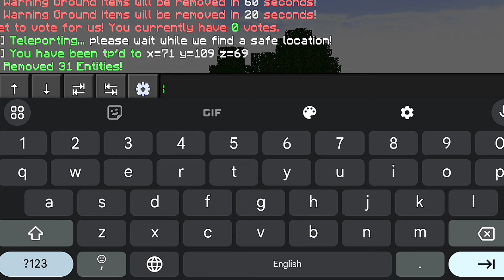Brand New Public Survival Smp For Java+Pe 1.21+ | 24/7 Online 🤗 Free To Join 💥 All Version 1.20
✅Your Query✅
Minecraft
friendly smp
gamers smp
Yash army smp
youtubers smp
gamerz Yash smp
public servers
public smp ip
PvP montage
100 days challenge
24 hours in smp
deadliest smp
no land claim
new no land claim
land claim smp
no land claim server
pure survival smp
true lifesteal smp
public smp ip port
how to join public smp
lifesteal smp public
lifesteal smp ip address
lifesteal smp public smp
best public servers
no land claim smp ip
land claim smp ip
public smp lifesteal
public smp cracked
crafting and building smp server
crafting and building smp
pojav launcher smp
cracked Minecraft servers
launchers smp Minecraft servers
Minecraft smp gameplay video
cracked Minecraft smp
cracked Minecraft servers
public smp Java + pe 1.20
survival smp Java + pe 1.21
lifesteal smp Java + pe 1.21
headsteal smp Java + pe 1.21
heartsteal smp Java + pe 1.21
public smp kese banay in 1.20
public smp server Minecraft 1.21
public smp server Minecraft pe 1.21 24/7 online...? 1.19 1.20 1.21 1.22
best public smp for Minecraft pocket edition
creative servers for Minecraft pe
best Minecraft smp server bedrock 1.20
how to join smp in Minecraft pe
best server for Minecraft pe 1.20
best smp server to join Hindi
best Indian server for Minecraft pe
cheapest Minecraft server hosting in India
Minecraft pe lifesteal smp gameplay
how to make survival smp in Minecraft pe
how to join youtuber smp in Minecraft pe
Minecraft pocket edition multiplayer gameplay 1.19/1.20/1.21/1.22
best PvP server for mcpe 1.21
best hypixel server for mcpe 1.20
best server in Minecraft mobile
top 10 best smp in India
top 5 best public smp 1.21
top 3 best public smp 1.21
Minecraft free smp
paid smp players
free smp kit Bali
earth mc crown mc
Minecraft pe survival series
Minecraft pe hardcore survival
Minecraft 100 days
Minecraft desert
Minecraft jungle
Minecraft skyblock
public smp 1.21
lifesteal smp 1.20
survival smp 1.21
headsteal smp 1.21
Java + pe + bedrock
pojav launcher
t launcher anyone can join
how to join lifesteal smp
how to join 1.21 smp
how to join smp in beta
how to join smp without sign in

How to join minecraft server by ip
how to join minecraft server for free
how to join minecraft server from discord
how to join minecraft server from ps4
how to join a minecraft server from pc to ps4